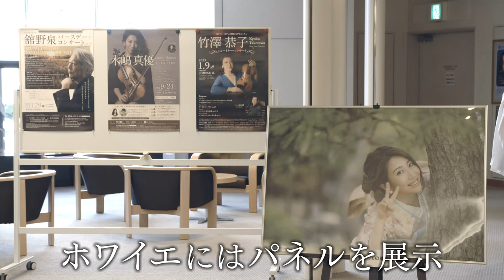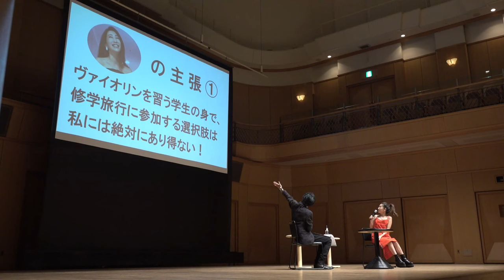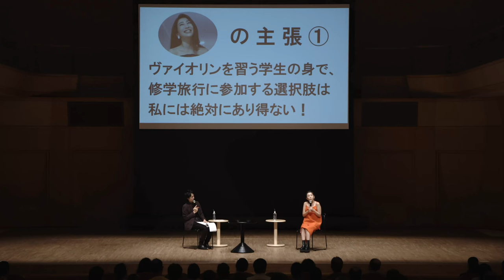【4K/立体音響】木嶋真優 ヴァイオリン・リサイタル 2022.9.24（土）Mayu Kishima Violin Recital 2022.9.24(sat)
【4K・立体音響】木嶋真優　ヴァイオリン・リサイタル
エルガー：愛のあいさつ
ガーシュイン：ラプソディ・イン・ブルー

ヴァイオリン：木嶋真優
ピアノ：江口玲
トークショーMC：里中ユウスケ

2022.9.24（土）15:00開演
三井住友海上しらかわホール

【4K・Binaural recording】Mayu Kishima Violin Recital
E.Elgar / Salut d'Amour
Garshwin / Rhapsody in blue

Mayu Kishima / Violin
Akira Eguchi / Piano
Yusuke Satonaka / Talk show MC

15:00 Satday, 24 September
Shirakawa Hall, Nagoya